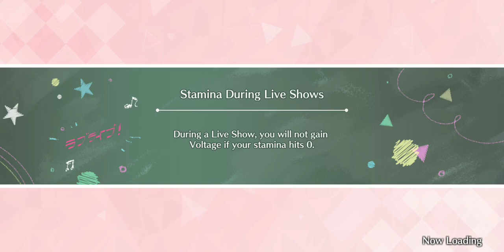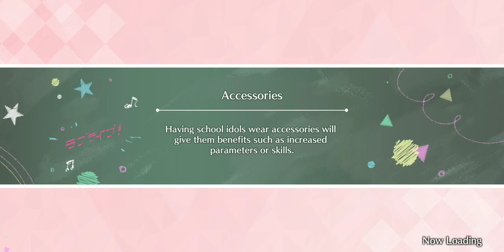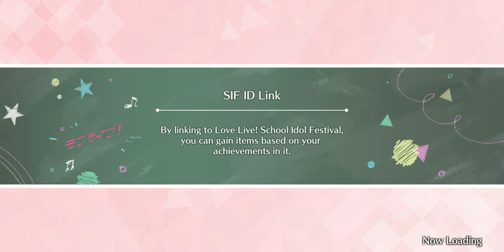Side Stories of Hanamaru Kunikida Vol 4. [Love Live School Idol Festival All Stars]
Back again showing off the side stories you can unlock for a couple of cards I own.

It's been a while hasn't it? Still Hanamaru likes to hide! Finally caught a new card of hers as Harvest and FES 2 still remain in hiding.

So for now enjoy:

-- Miracle Wave Hanamaru - (Gacha SR)
-- Happy Party Train Hanamaru - (Gacha SR)
-- Mijuku Dreamer Hanamaru - (Event SR)
-- White Day Hanamaru - (Gacha UR)